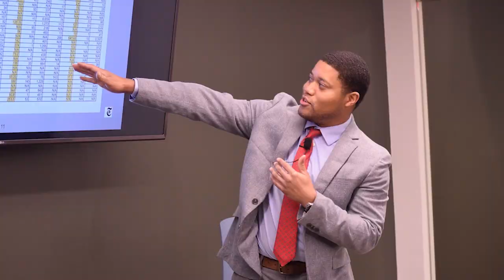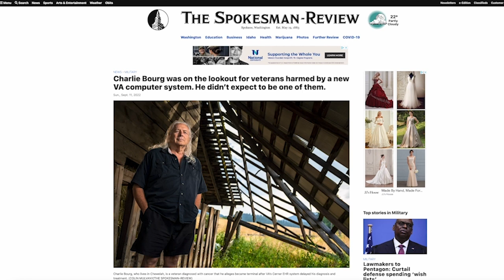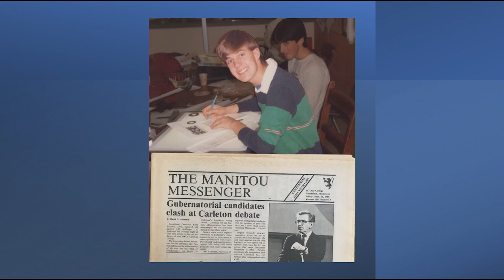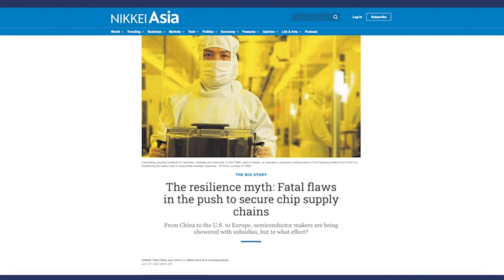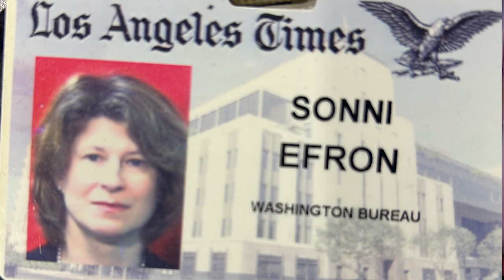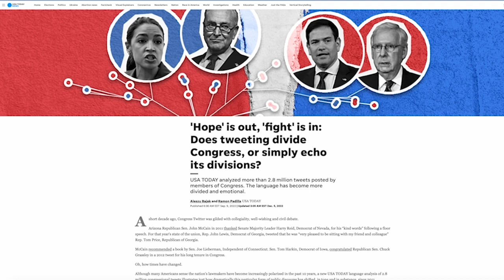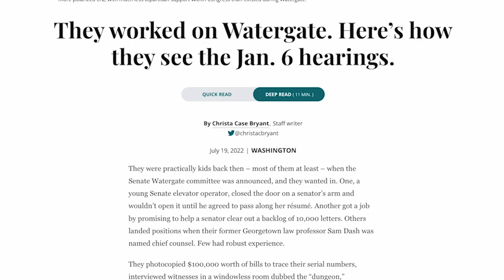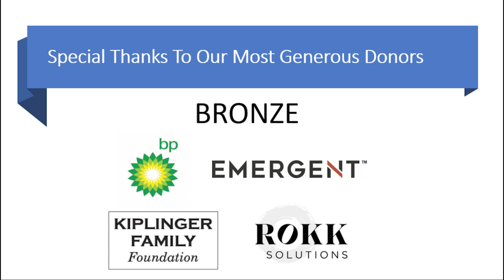2023 NPF Awards Dinner - Full Program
The National Press Foundation's annual journalism awards dinner honored Robin Roberts of Good Morning America and other top journalists on February 23, 2023, at the Waldorf Astoria Washington D.C.

The dinner brought together more than 600 journalists, communications professionals, philanthropists and other influencers to celebrate the best in journalism and the First Amendment.  This event gives sponsors an opportunity to network with an influential audience and a chance to meet the best journalists in the business. All proceeds go to support journalism training programs, including the Paul Miller Fellowship and the Widening the Pipeline fellowship.

Accepting their awards at the dinner:

Good Morning America co-anchor Robin Roberts, winner of the Sol Taishoff Award for Excellence in Broadcast Journalism.

NPR host Scott Simon, winner of the W.M. Kiplinger Distinguished Contributions to Journalism Award.

Manny García, who led the Austin American-Statesman’s audacious and inclusive coverage of the Uvalde school shooting, winner of the Benjamin C. Bradlee Editor of the Year Award.

Boston Globe cartoonist Ward Sutton, winner of the Clifford K. and James T. Berryman Award for Editorial Cartoons.

Mosheh Oinounou of the Mo News Newsletter and the Mo News Podcast, who has been selected for the NPF Chairman's Citation.

USA Today journalists Aleszu Bajak and Ramon Padilla, winners of the Innovative Storytelling Award.

Nikkei Asia reporters Cheng Ting-Fang and Lauly Li, winners of the Hinrich Foundation Award for Distinguished Reporting on Trade.

Orion Donovan Smith of the Spokane, Wash. Spokesman-Review, winner of the "Feddie" award.

Everett McKinley Dirksen Award for Distinguished Reporting of Congress winner Christa Case Bryant of the Christian Science Monitor.

This event underwrites NPF’s mission of training and educating journalists to succeed in an increasingly challenging news environment. Your support for a healthy information ecosystem helps sustain American democracy.